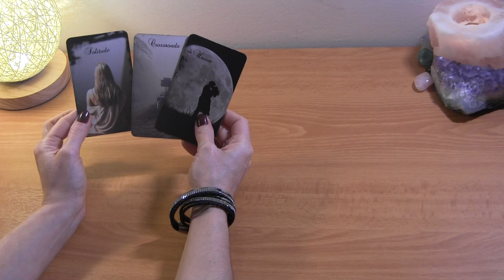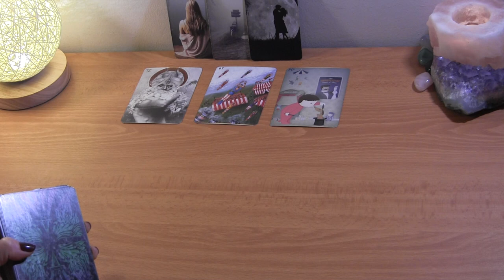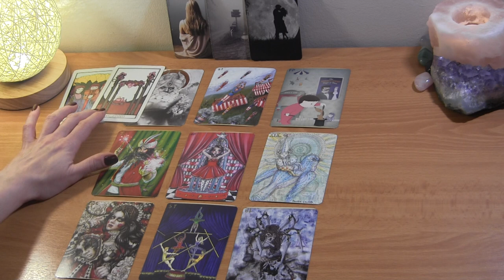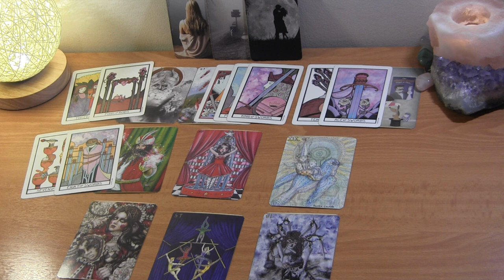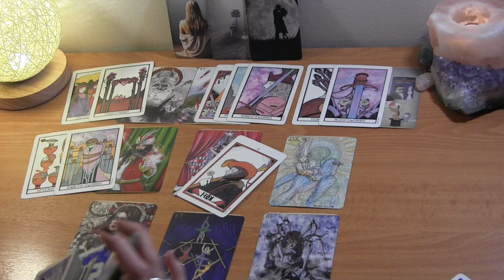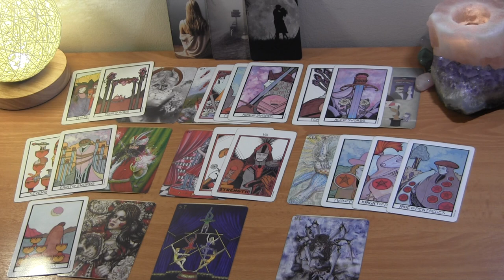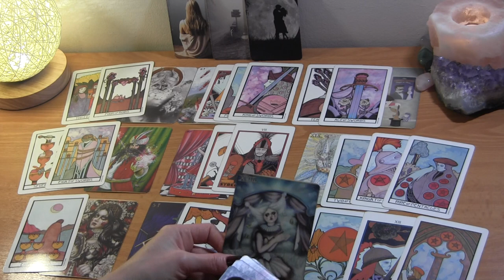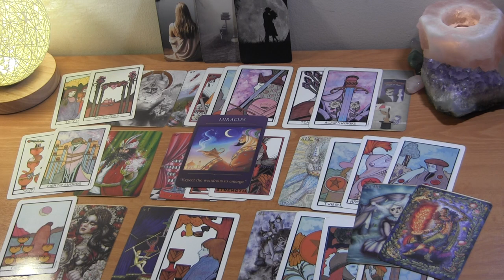♑️ CAPRICORN MARCH 2021: They’re Trying to Manifest You, You Want to be Alone ❤️ Love Reading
CAPRICORN March Tarot Love Reading
Twin Flames/Soulmates

PERSONAL TAROT READING OPTIONS:
1.  BASIC LOVE READING ~30min $50
2.  BASIC LOVE + 3rd  PARTY/KARMIC~30min $50
3.  EXTENDED LOVE READING ~45min $65
4. EXTENDED LOVE +3rd PARTY/KARMIC~45min $65
5. MINI-READING ~20min $35

  1. Reading option
  2. Your and your partner's first names, DOBs  and current countries (if known)
  3. Brief description of situation
  4. Photos optional